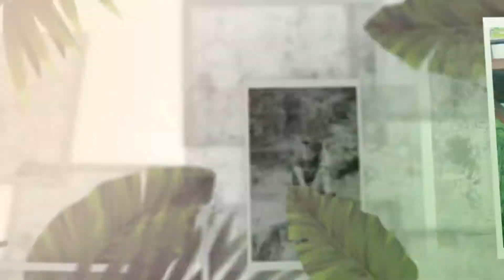Desaku Wisataku | Tahu Bulat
Badan Pomosi Pariwisata Daerah Kabupaten Ciamis

Desaku Wisataku

" Jelajah Pesona Galuh Nagari "

Episode : Tahu Bulat
Program : Desaku Wisataku